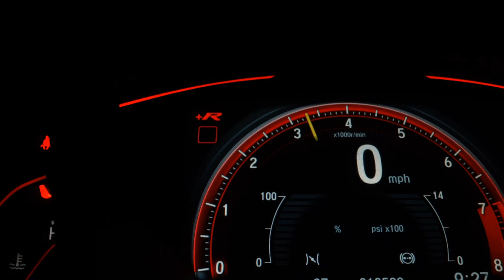RENAULT LOGAN - 2020 - São Caetano do Sul/SP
1.6 ZEN COMPLETO APENAS 40 MIL KM CONFIRA NOSSAS TAXAS

Dados do Veículo
Veículo: RENAULT / LOGAN 1.6 16V SCE ZEN
Ano: 2020/2020
Combustível: FLEX
Portas: 4 PORTAS
Câmbio: Manual
Cor: BRANCA
KM: 41.000

✅ Air Bag
✅ Alarme
✅ Ar Condicionado
✅ Ar Quente
✅ CD Player
✅ Computador de Bordo
✅ Desembaçador Traseiro
✅ Direção Hidráulica
✅ Encosto de Cabeça Traseiro
✅ Freio ABS
✅ Rádio
✅ Sensor de Estacionamento
✅ Travas Elétricas
✅ Vidros Elétricos
✅ Trio Elétrico